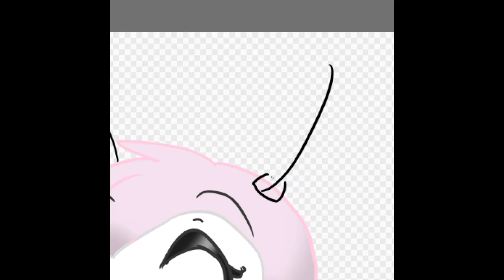GemziezAJ art contest entree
Ok! So the votings are out! If possible please may you vote for either me or Aquaffinity? It would mean the world to me and if not that's fine because I am asking a lot! Well the link to the votes will be right